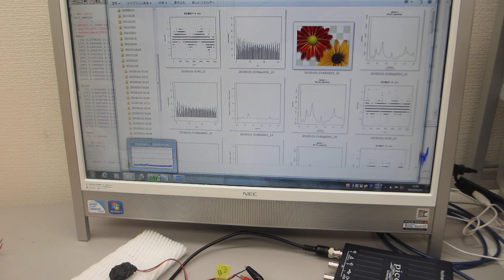超音波プローブ、超音波システムの開発技術（圧電素子の超音波伝搬特性を調整する技術 ultrasonic-labo）